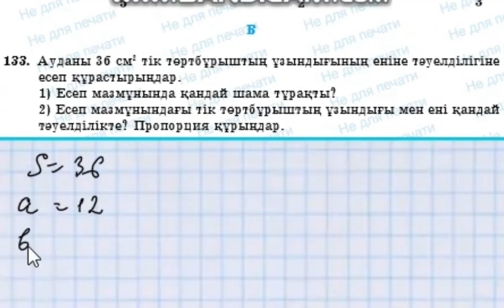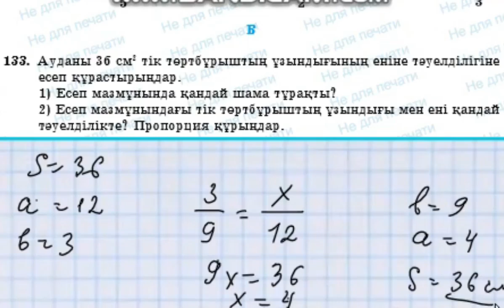Математика 6-сынып 1.6 сабақ 133, 134, 135, 136, 137 есептер Атамұра баспасы